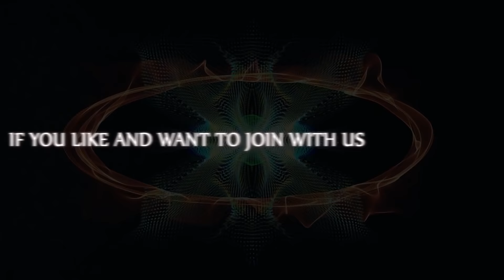Ancient Cake: Jackfruit Cake Packing from Banana & Palm Tree Leaves - Khmer Traditional Um Orn Sorm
Here is a traditional Khmer cake that all Cambodian people always packing the Orn Sorm Chhrouk and Orn Sorm Chek [Banana Cake] but in this video, I want to cook Jackfruit Cake that packing from banana & palm tree leaves not use pig meat or banana fruit, I just used jackfruit to make a yummy cake of Khmer ancient cake.